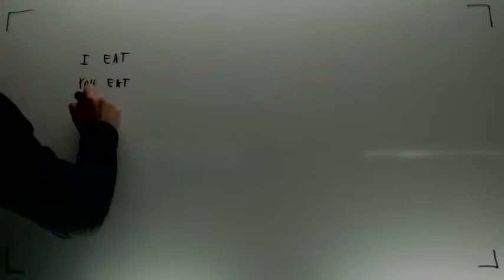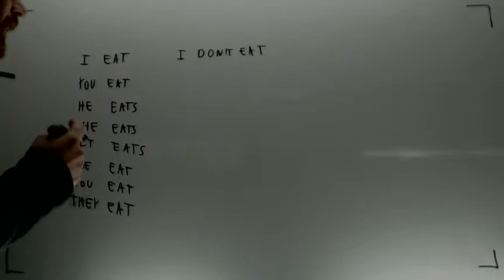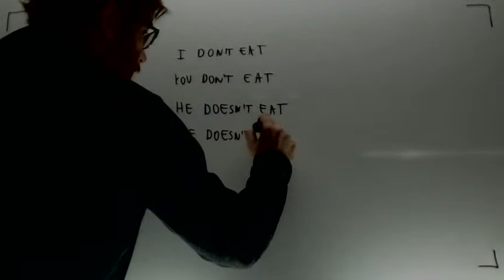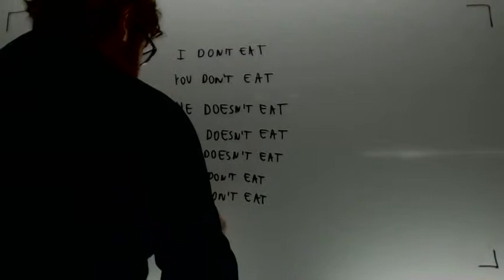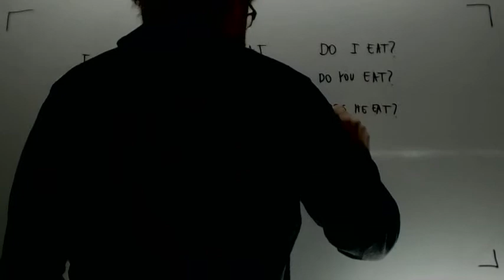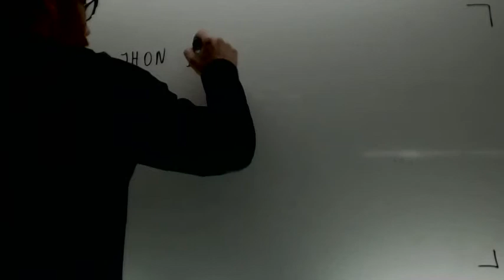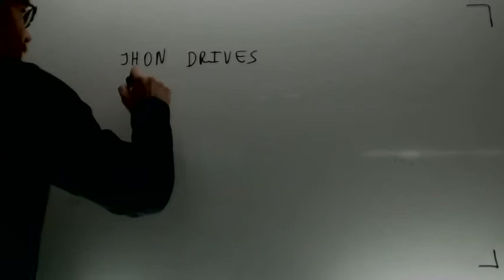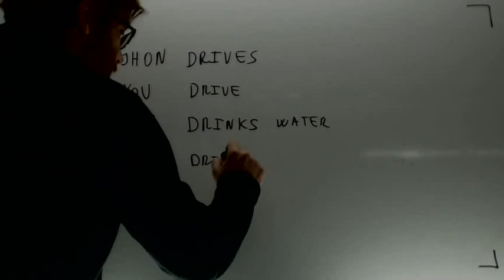Present simple Ingles 1º ESO Academia Usero Estepona